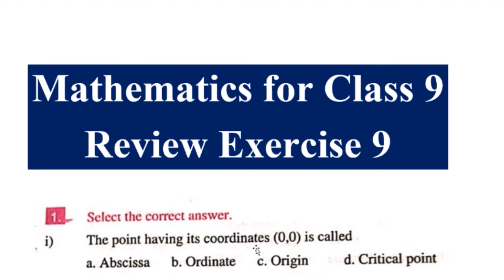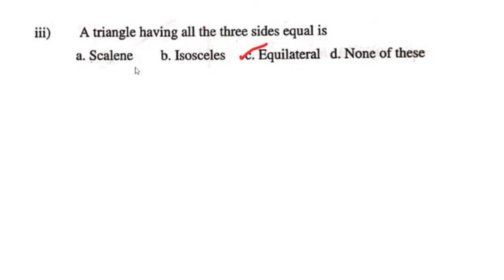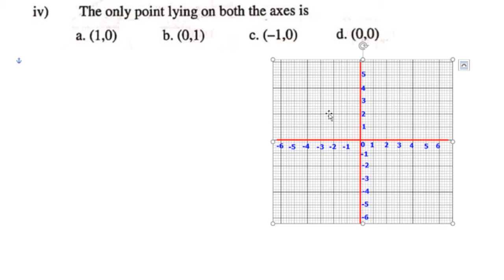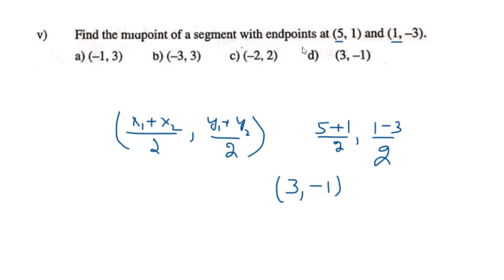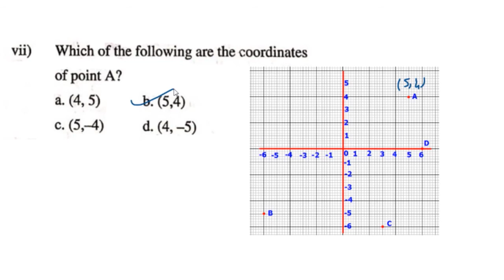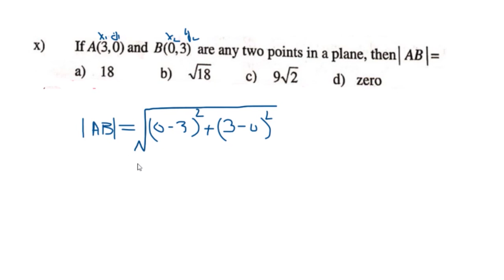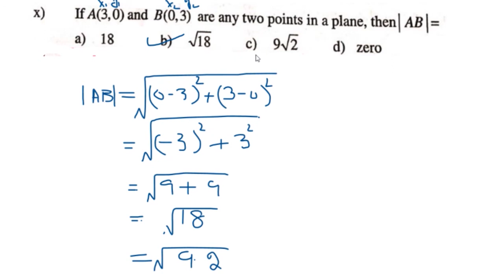MCQ's of Review Exercise 9 Part A || Mathematics for Class 9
Review Exercise 9 of Mathematics for class 9 of textbook board Khyber Pakhtunkhwa Peshawar Question No 1 (MCQs)